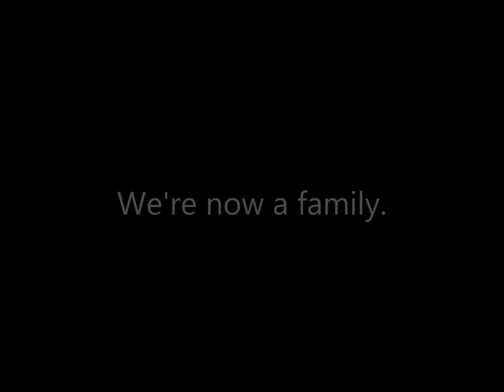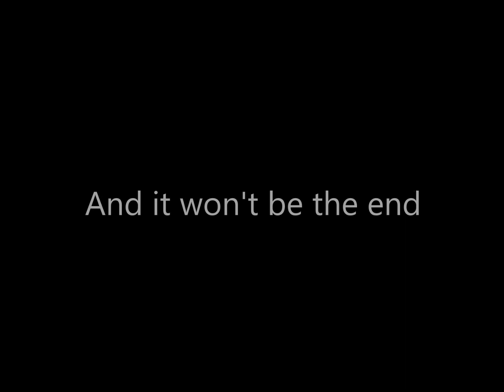NPSU FOC 13/14 : YGGDRASIL (Montage)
Photography by:
Thian Wei Xiong Christopher,
Fong Ka Chun Kevin,
Liu Zhi Xian,
Zavier Tay &
Jasmine Lek